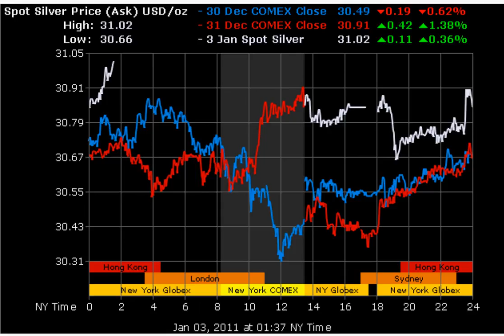2011-1-3 31 dollar silver is here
Doubters Behold. I too was a doubter once. $31 silver is here